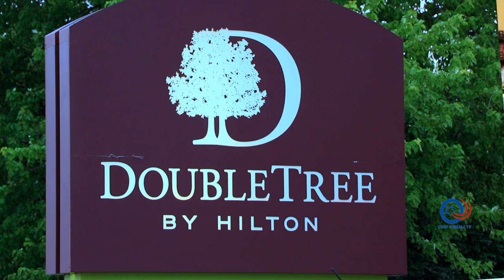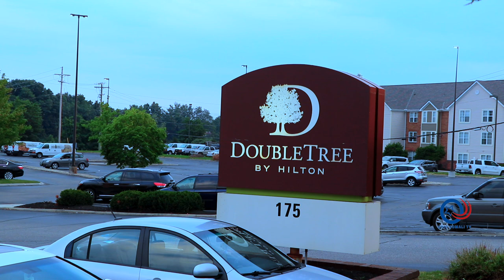FULL: XAFLADII RAYSULWASAARE HAMZA EE COLUMBUS OHIO 2022